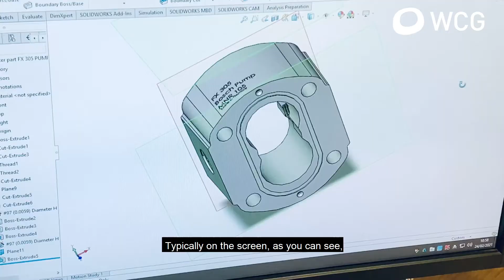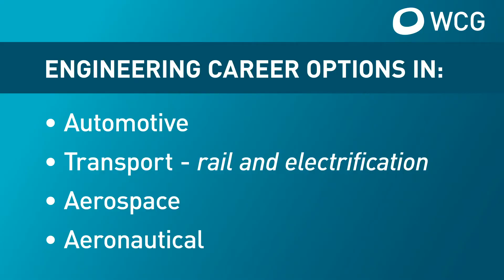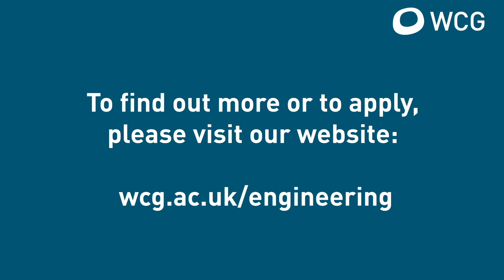Degree Courses in Engineering with Warwickshire College Group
For those looking to invest in their future, develop new technologies, provide solutions to structural problems and much more. Then why not become our next generation of Engineers. Watch to find out how.